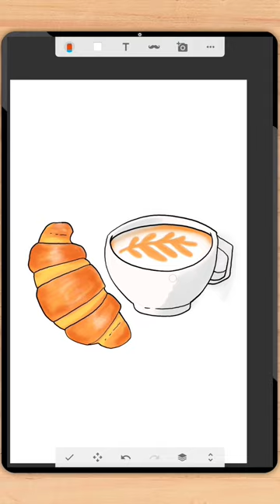Today I Wanted To Eat A ... 🤭 Croissant! | Croissants & Coffee Sticker 😍 ☕️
How to draw & color a sticker of a cup of coffee and a delicious croissant.
Timelapse of an easy and simple step by step drawing tutorial.